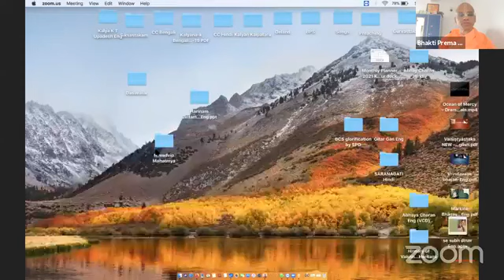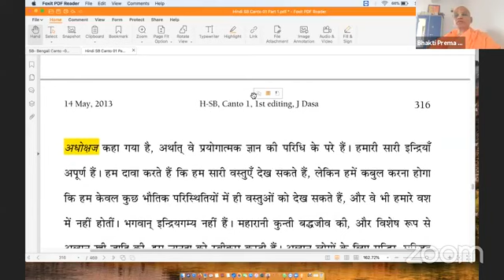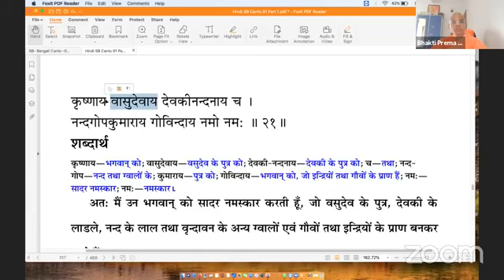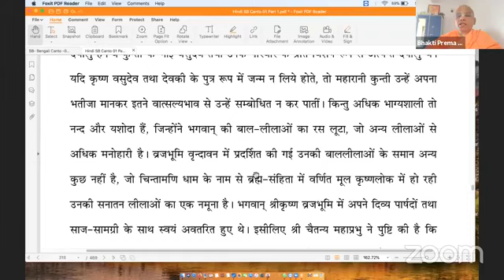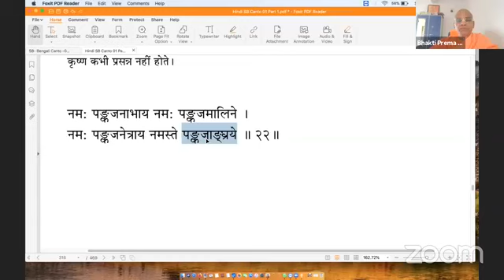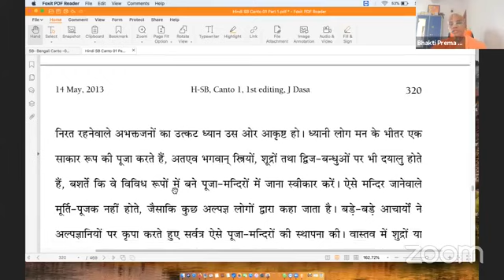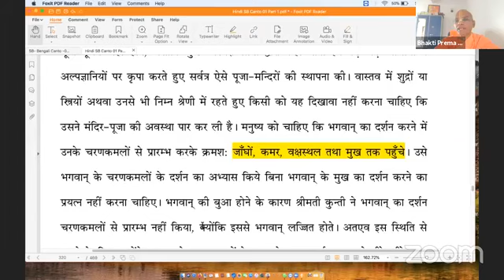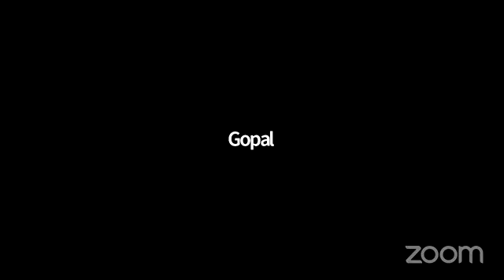Shreemad Bhagavatam class canto1 chapter8 part3 by HH BHAKTI PREM SWAMI महारानी कुन्ती की प्रार्थनाए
canto  8 महारानी कुन्ती की प्रार्थना
 Prayers by Queen Kuntī and Parīkṣit Saved

shreemad Bhagavatam